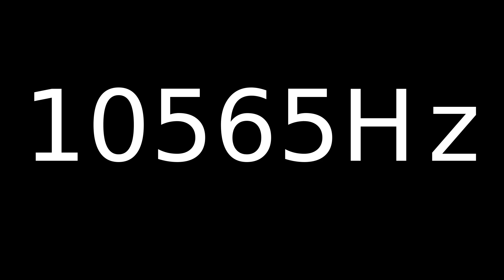Speaker Sound Test 10565Hz | Speaker cleaner sound